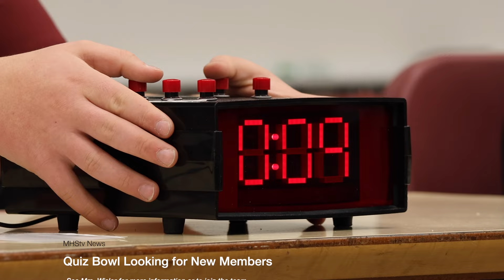MHStv Newscast for Friday September 6th 2024